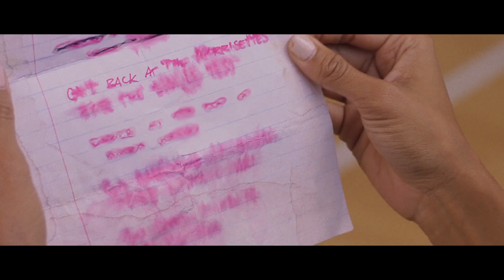The Honor List Trailer #1 (2018) | Movieclips Indie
Check out the new trailer for The Honor List starring Karrueche Tran!

US Release Date: 2018
Starring: Meghan Rienks, Sasha Pieterse, Karrueche Tran
Directed By: Elissa Down
Synopsis: A story of four friends and a bucket list.